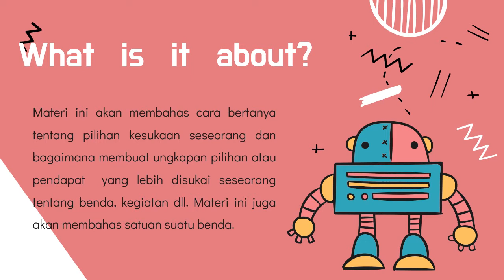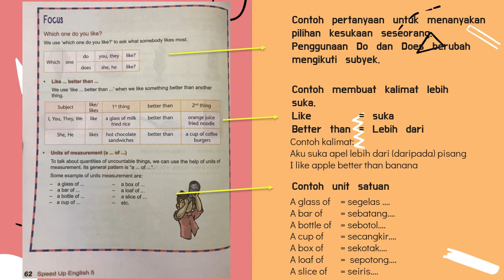Materi Pembelajaran Bahasa Inggris Kelas 5 SD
Mempelajari kalimat tanya dan kalimat jawaban tentang preference